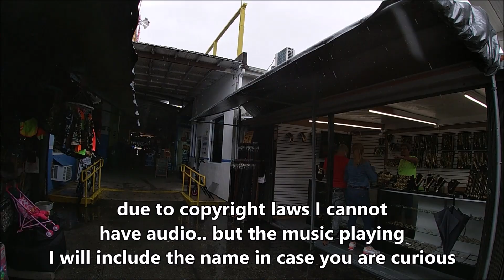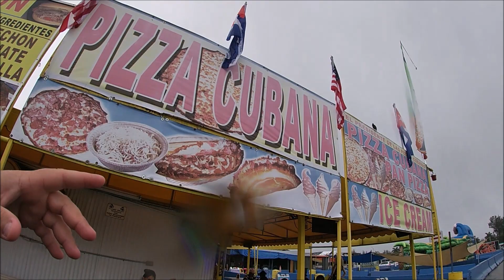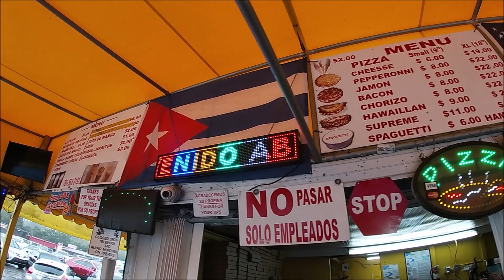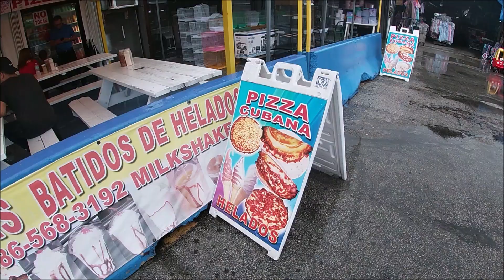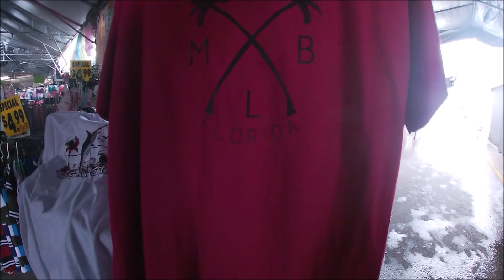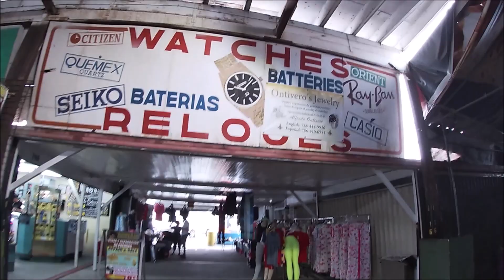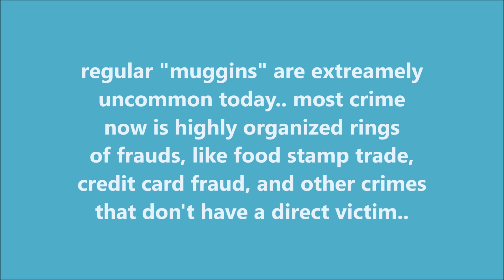Exploring: Opa Locka FLEA MARKET - Most Interesting Junk On Earth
WORLD"S MOST INTERESTING FLEA MARKET